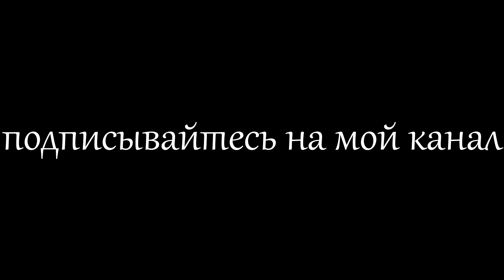Сельдь в пряном маринаде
Сегодня приготовила селёдку в маринаде. Рецепт простой и не потребует много времени и средств. Мариновать селёдку можно как целой, так и обработанной. Такая селёдка непременно украсит ваш праздничный стол.
   Ингредиенты:
1. Сельдь свежезамороженная - 2 шт
2. Соль - 3 ст. ложки без горки
3. Сахар - 3 ст. ложки с горкой
4. Вода - 1 л
5. Перец чёрный горошек - до 10 шт
6. Перец душистый - 3-4 шт
7. Бадьян - 1 шт
8. Гвоздика - 3 шт
9. Хмели-сунели - 1 ч. ложка
10. Орегано,имбирь,кардамон - по 1/4 ч. ложки
11. Лавровый лист - 4-5 шт